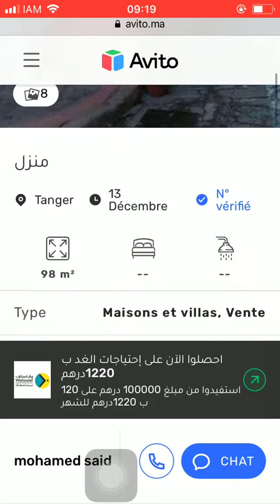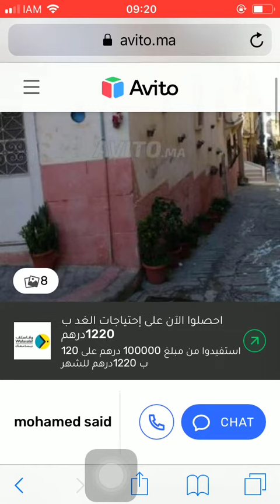House for sale Tanger #4104, Huis te koop Tanger, Maison à vendre